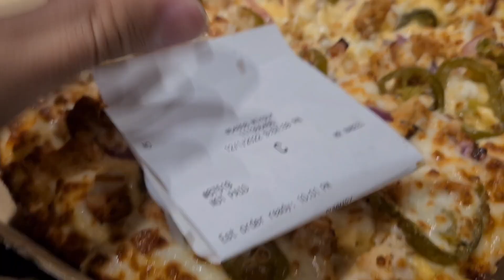Domino's pizza was cool but next day I got sick 😷